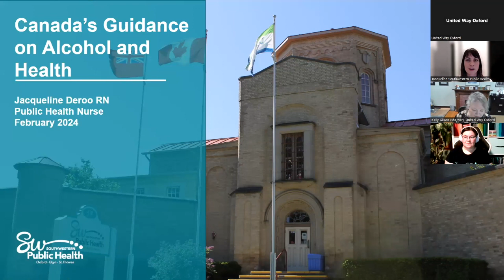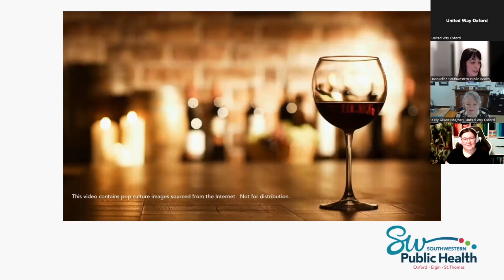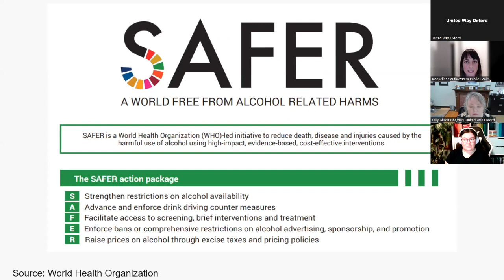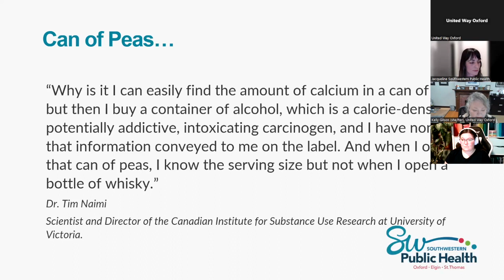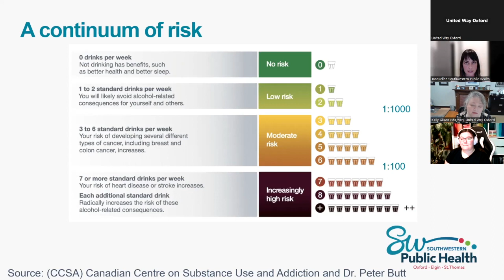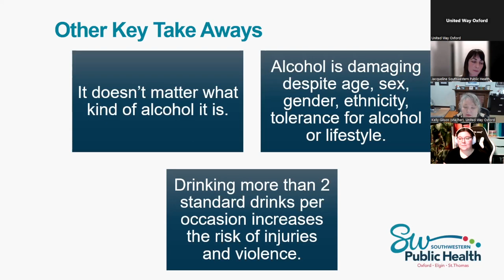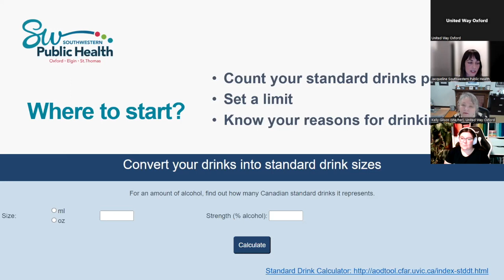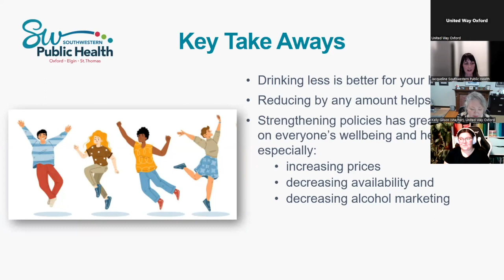The Truth About Alcohol: A Community United Conversation Series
Our panel of experts will share information to help you understand the new recommendations as well as lots of fun and creative ways to support reducing alcohol consumption. Following Dry January, and now Dry February too, this is targeted to anyone and everyone and is intended to share that drinking less – whatever is less for you – is a healthy step in the right direction.

Be sure to check out other videos in our Community United Conversation Series.